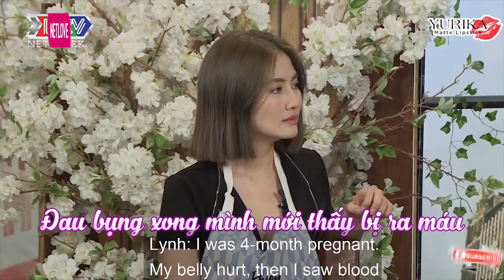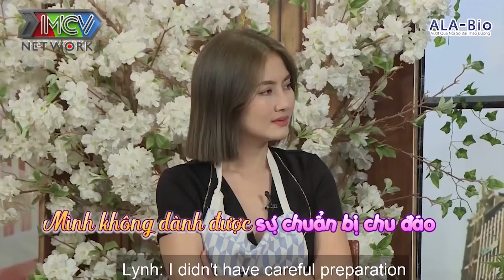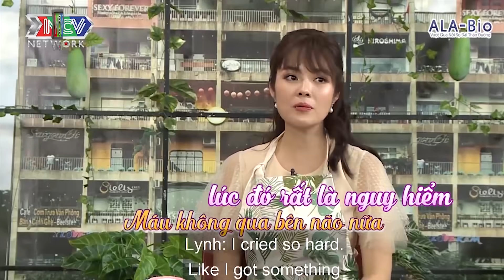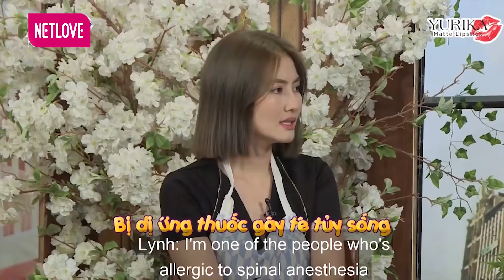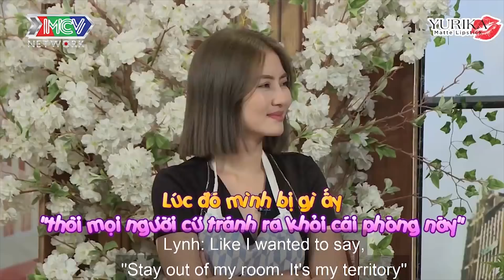Mẹ bỉm ĐAU ĐẾN TẬN CÙNG bắt gặp chồng DẮT TÌNH NHÂN về phòng ngủ và HÀNG TẤN BI KỊCH xảy ra I TSMBS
Mẹ bỉm ĐAU ĐẾN TẬN CÙNG bắt gặp chồng DẮT TÌNH NHÂN về phòng ngủ và HÀNG TÂN BI KỊCH xảy ra I TSMBS

⭐ Cảm ơn nhãn hàng Kiện Nhi Opsure giải pháp cho bé biếng ăn, chán ăn do tiêu hóa kém, đổ mồ hôi trộm của công ty dược phẩm OPC đã tài trợ thực hiện chương trình

⭐ THÔNG TIN KHÁCH MỜI:
​🔔 KHUNG GIỜ PHÁT SÓNG:
+ 22h45 Thứ Tư hàng tuần trên kênh HTV7.
+ 12h00 Thứ Năm trên kênh youtube MCVMedia.